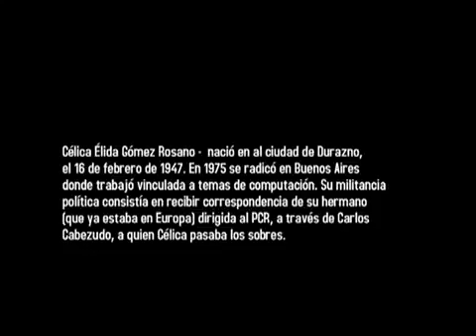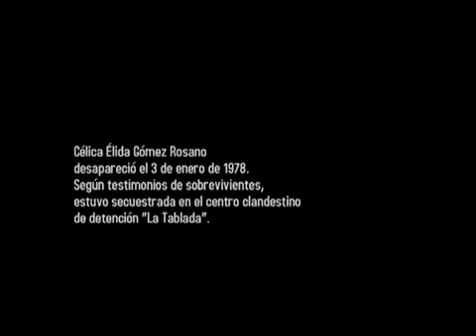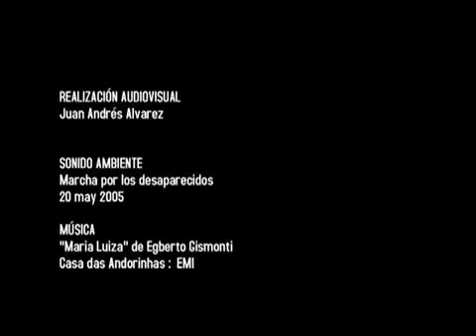Célica Élida Gómez Rosano / Álbum de familia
ÁLBUM DE FAMILIA
Los audiovisuales que se presentan por este canal son parte del convenio celebrado entre el Centro de Fotografía (CDF) y el Centro de Estudios Interdisciplinarios uruguayos (CEIU), cuyos objetivos son la realización de trabajos y actividades conjuntas centradas en la difusión de investigaciones, hechos y fotos de la historia reciente del Uruguay, como apoyo a las labores de docencia, investigación y extensión del CEIU, y la localización, conservación y archivo de fotos por parte del CDF.